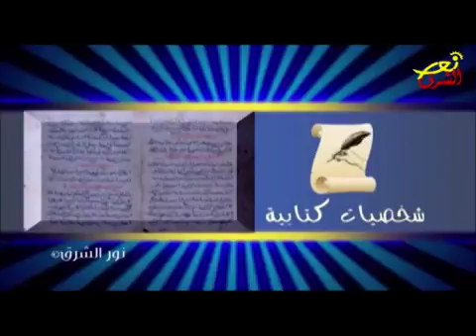شخصيات كتابية 15-9-2017/ " وصايا الله العشر " (فضائية نورالشرق)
اعداد وتقديم : منال فريد
ضيوف البرنامج الدائمون :
- الاب رويس الاورشليمي - راعي الطائفة القبطية الاروثوذكسية في لبنان
- الاب الدكتور جوزيف سعد - استاذ اللاهوت والفلسفة بالكلية الاكليريكية بالكنيسة القبطية الارثوذكسية